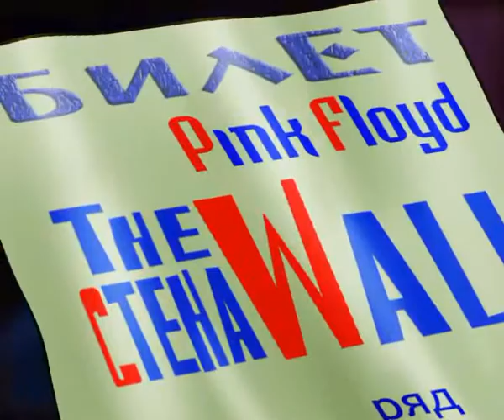17 Pink Floyd, Buratilo 17 series, Russian cartoons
17  Pink Floyd, Buratilo 17 series, Russian cartoons